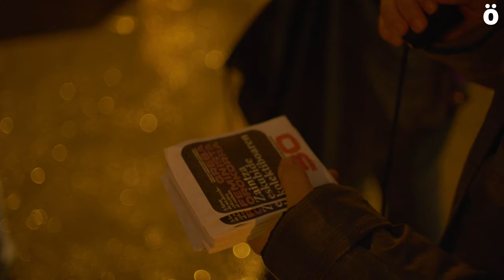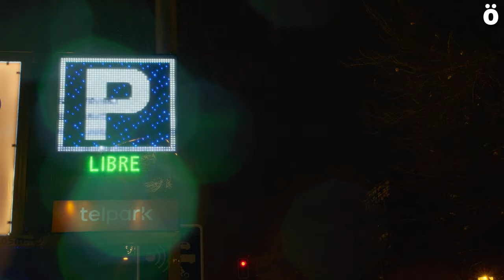Iruñeko kaleak lehertu dituzte zaintza sistema publiko baten alde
Euripean, egun osoko nekearekin, baina gogoz eta determinazioz, milaka lagunek amaiera borobila eman diote zaintza sistema publiko eta komunitario  baten aldeko Greba Feminista Orokorrari.